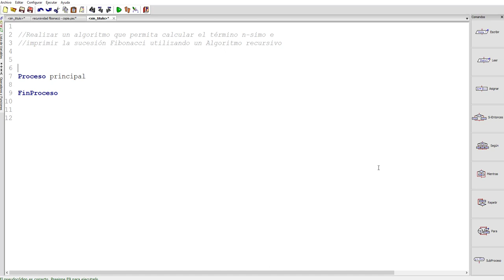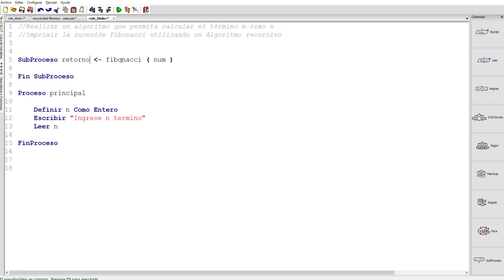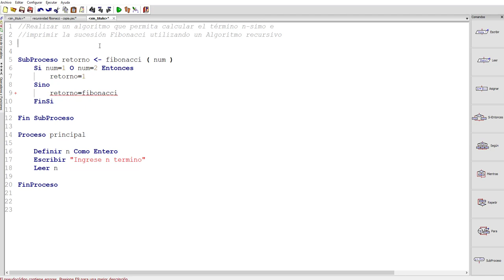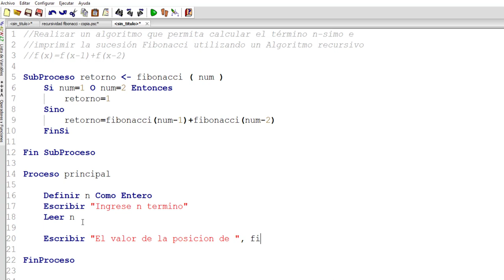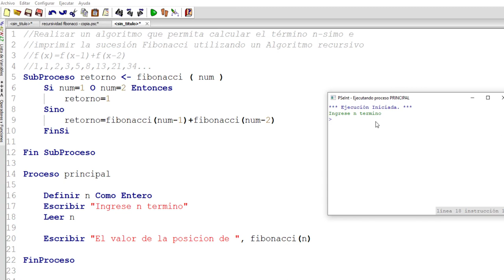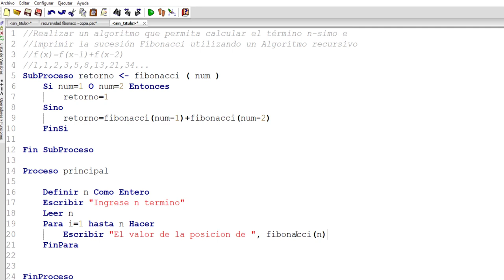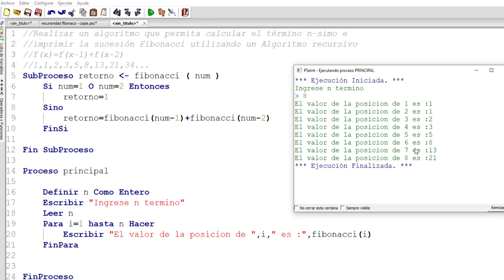PSeint - Imprimiendo Fibonacci - Recursividad